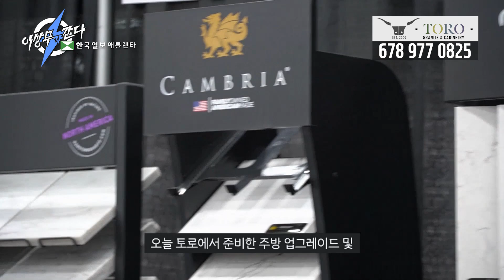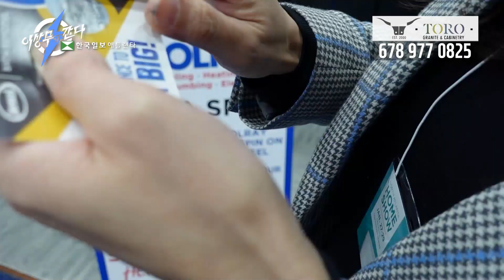[아틀란타 비즈니스]주방 인테리어 쿼츠(Quartz)세일할때 부엌 카운터탑 업그레이드 하세요(feat.Toro Granite)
3839 Green Industrial Way, Atlanta, GA 30341

이상무 :
address: 320 Maltbie Industrial Drive Lawrenceville GA 30046